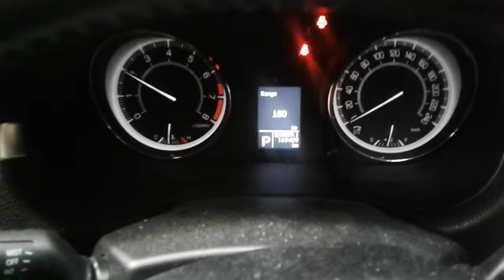2010 SUZUKI KIZASHI 2.4i ENGINE TEST NMW07317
SPARE CAR PARTS AVAILABLE FOR SUZUKI KIZASHI. ENGINE TESTED GOOD.